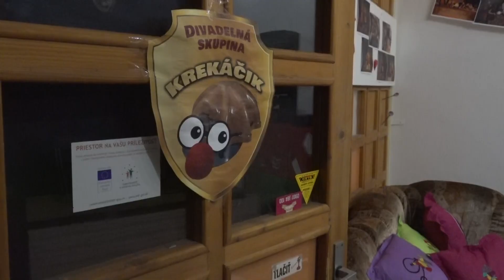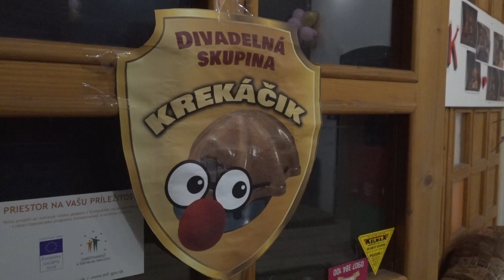Noví pomocníci v škôlkach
Zamestnanci handlovského centra voľného času sa v  týchto dňoch nemôžu venovať deťom a svojej hlavnej činnosti. To ale neznamená, že nerobia vôbec nič. Samospráva niektorých presunula  na výpomoc do materských škôl. Tento krok podporilo aj ministerstvo školstva.